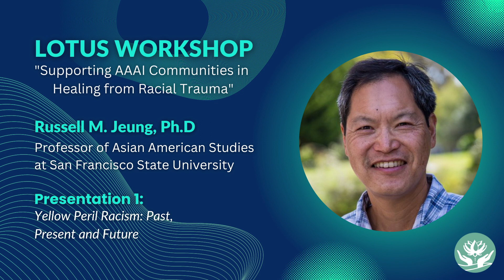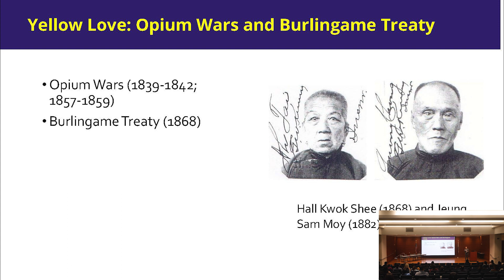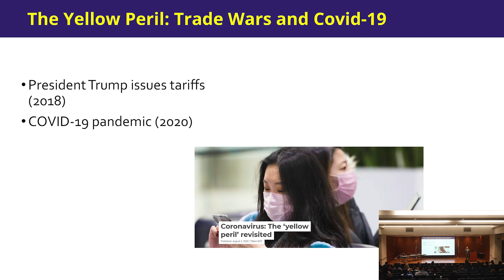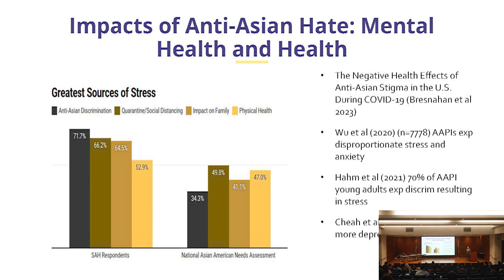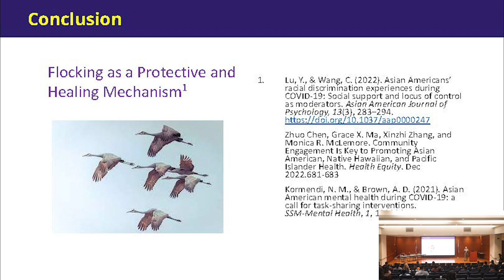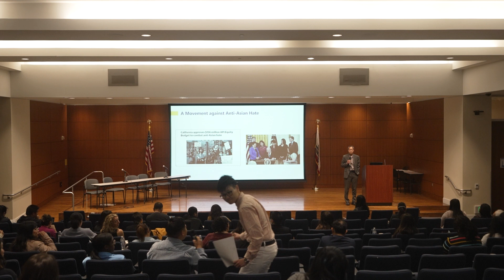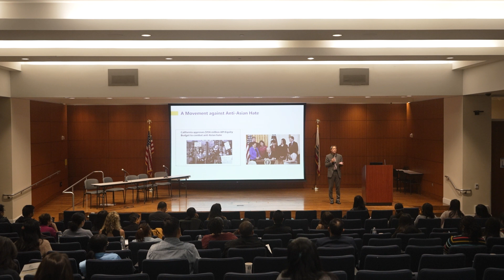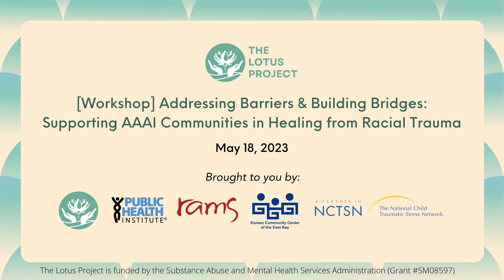Session 1: Yellow Peril Racism Past, Present and Future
The Lotus Project - Addressing Barriers & Building Bridges Workshop:
Supporting Asian American & Asian Immigrant (AAAI) Communities in Healing from Racial Trauma
May 18, 2023; San Francisco

Presented by Russell M. Jeung, Ph.D (San Francisco State University)